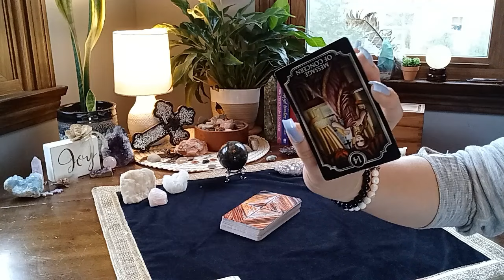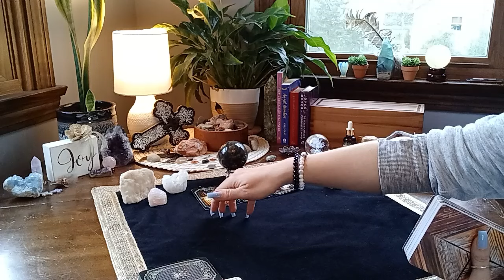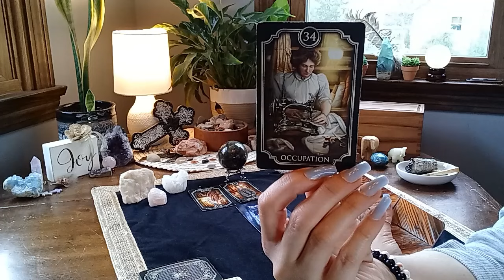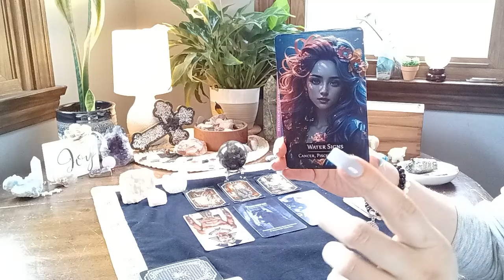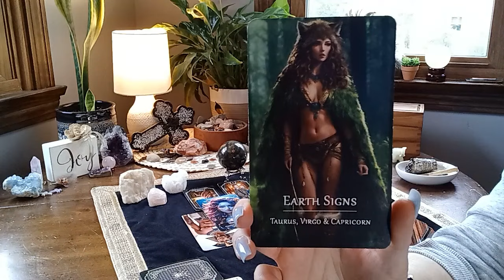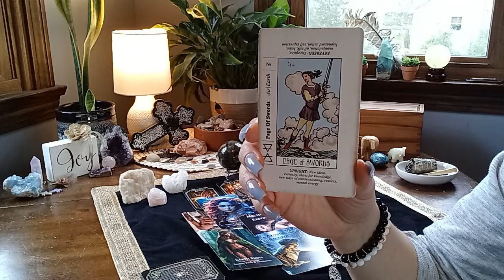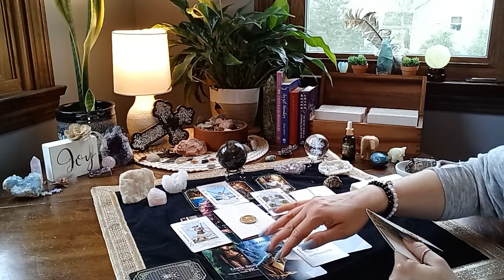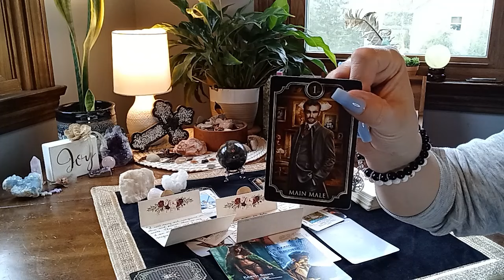Their Punishment Will Be What Their Actions Deserve! God's Got This & Opening Doors For You!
I am Open to Personal Readings To The Public. Check out our Members Lounge and Consider becoming a Sponsor for $2.99 Per Month.

FUTURE GOALS:
- 80K  Subscriptions

DECKS USED ON CHANNEL:
- Divinely Guided Lightworker: Arranged By (Angel) (CHANNEL DECK For Sale On My Website)
- Oracle Of The Angels: By Mario Duguay
- Spiritual Awakening 52 Universal Law Oracle: Rev. Dr. Erin Fall Haskell D.D.
- Angels Among Us: Victoria Maxwell
- Healing Waters Oracle: By Rebecca Campbell
- Kipper Deck: By Ciro Marchetti
- Egyptian Gods Oracle Cards: By Silvana Alasia